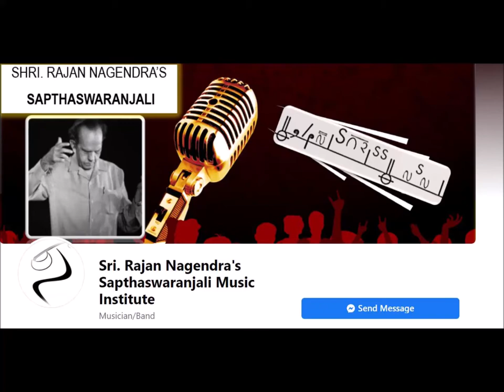సప్తస్వరాంజలి, Sapthaswaranjali, Sri Rajan gari ( Rajan Nagendra ) Music Institute, Bangalore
This is a Video to introduce the Musical Training Sri Rajan garu is imparting to many, many interested students in Bangalore.
Sapthaswaranjali Institute of Music is started by music director Sri Rajan (famous legendary music duo Rajan-Nagendra) for all the aspiring talented singers irrespective of any language and conducts "Voice Culture" program.